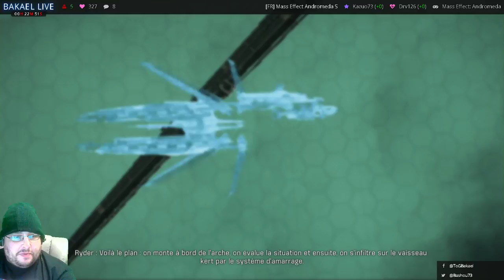[FR] Mass Effect Andromeda 40 Rider Tombe au combat